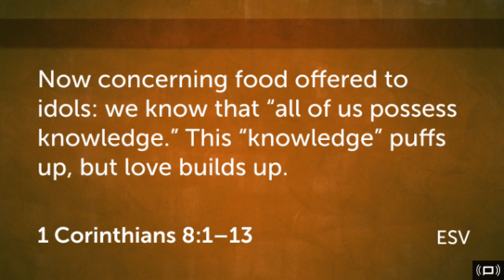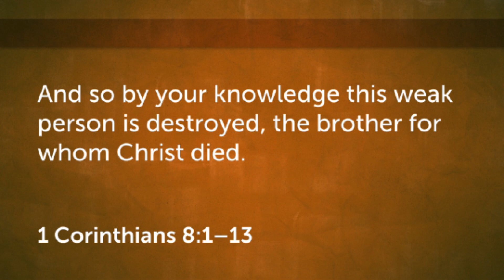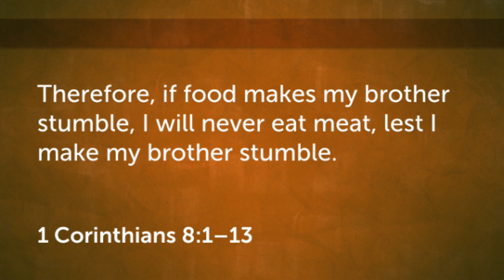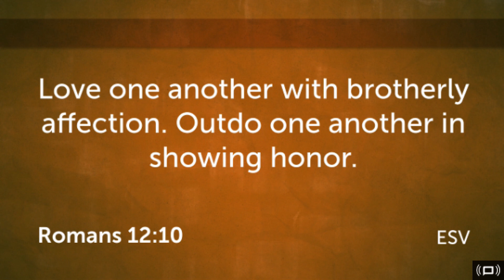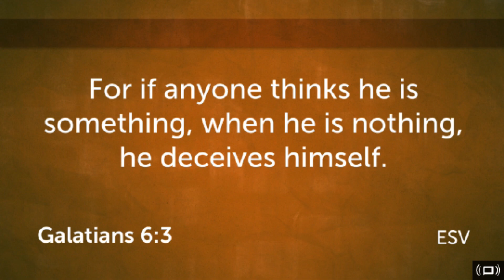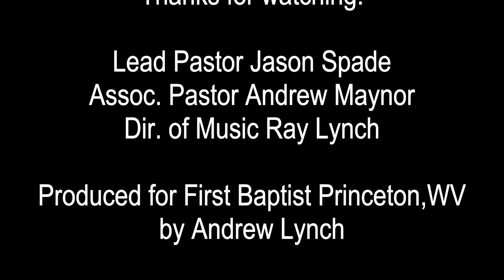7-2-2023 Maturity Matters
1 Corinthians 8:1-13, with Jason Spade